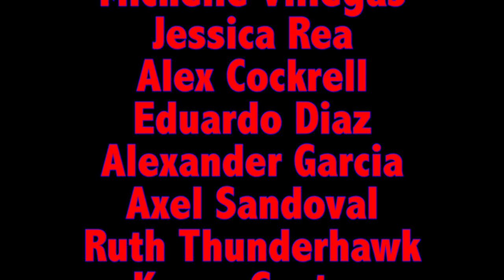Duncanville High School Lip Dub Trailer 2016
This is the trailer to our upcoming full Duncanville High School Lip Dub. This is a culmination of three days of work including rehearsals and a final run through on Thursday. Make sure to stay tuned to our youtube site and visit our for the grand finale of our Lip Dub including a tour of the entire Duncanville High School Campus full of our Duncanville Family who are all on the Prowl for Success. Thanks you to Mrs. Kristi Beaty, Diane Williams, Dedric Williams, Lucy Russell and many more for helping us organize this event.